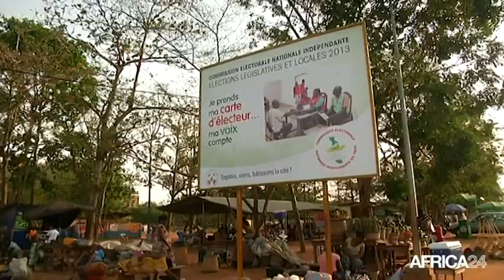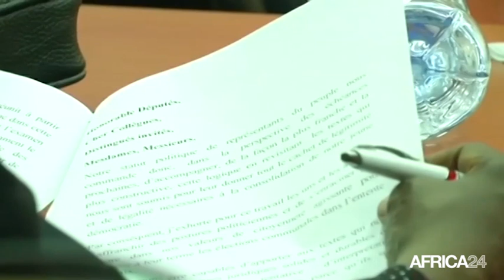Togo, RÉVISION CONSITUTIONNELLE: REJET DE L'ANC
Politique, Réformes: L'ANC dépose un recours pour annulation